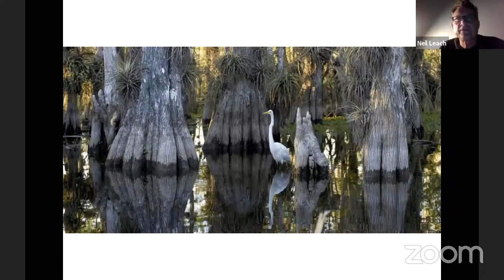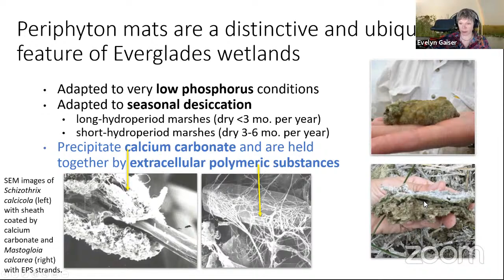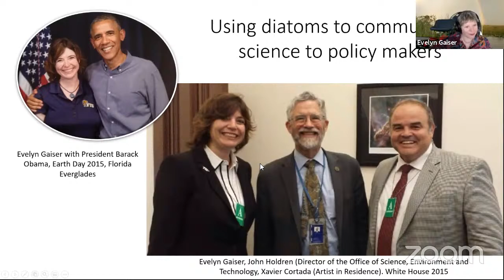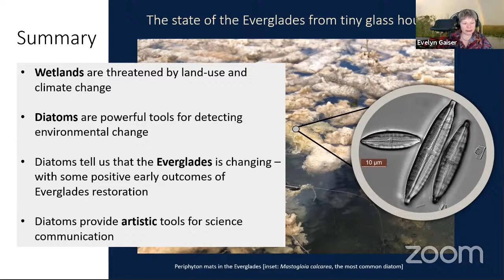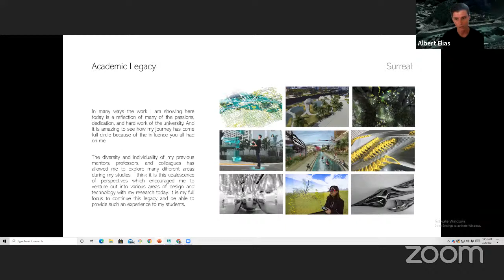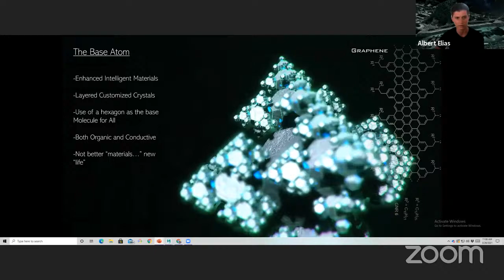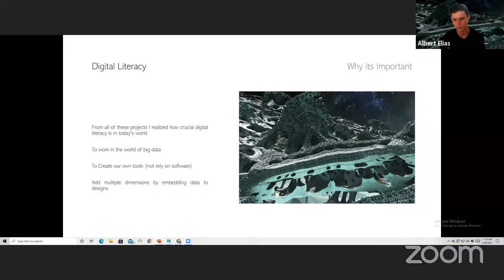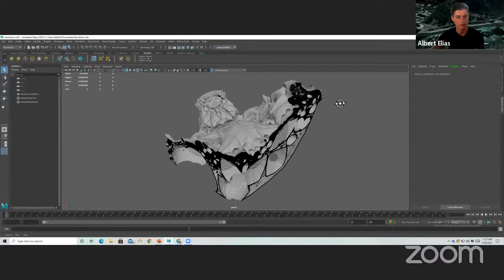FIU DDES Lectures_Miami Urban Studies: EVERGLADES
The Everglades is the largest natural wilderness in the States. This vast wetland  to the west of Miami is home to many rare and endangered species, such as manatees, crocodiles and the Florida panther, and like the Amazon rainforest it also represents a precious natural habitat at risk from development. Evelyn Gaiser explains how unique the Everglades are.

Evelyn Gaiser (FIU)
Albert Elias (FIU)